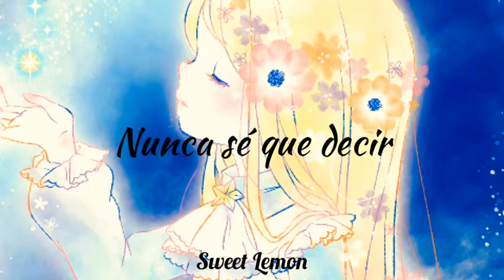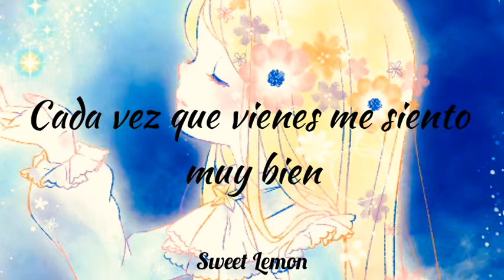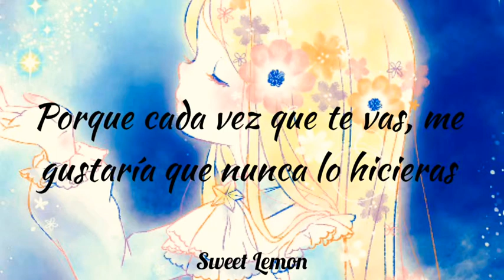So Good - Forrest (ft. Khai Dreams) [Sub español]